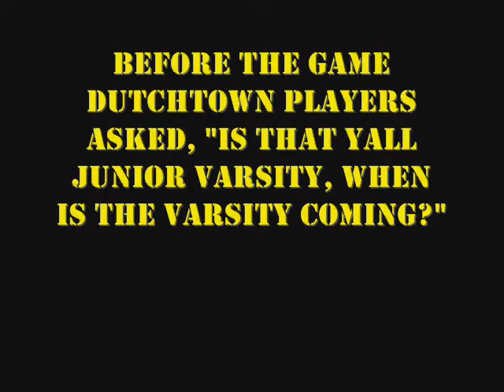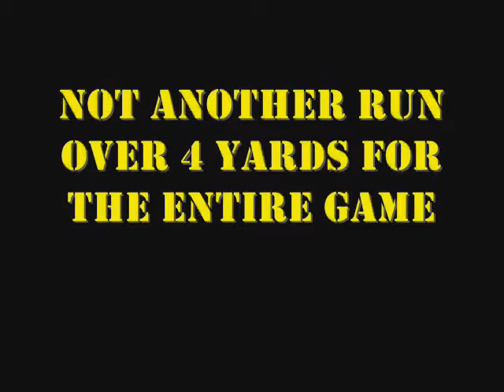St. James Wildcats, 2007 Dutchtown Highlight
Dutchtown Highlight 2007, Head Coach Rick Gaille, DC Don Rodrigue, #22 Luther Ambrose, #10 Joe Narcisse, #52 Casey Narcisse, #5 Gary Davis, #25 Kenny Zenon, #9 Demel Dumas, etc.